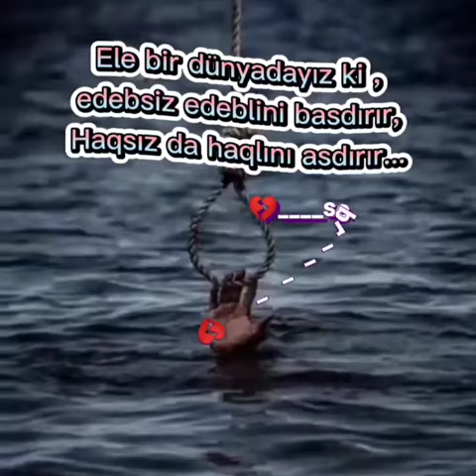WhatsApp üçün yeni video və mahnı 2021 mp3 ‎@Novruz Heziyev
‎@Novruz Heziyev

# fenomen
YouTube kanalım
abune ol
Novruz Heziyev

Heziyev Novruz
Whatsapp Statusları 2018
Whatsapp Videoları
Whatsapp Hack
2018 Super Klipler
2019 Klipler
Novruz Heziyev
Super klipler#
Enes Batur
Aze klipler#
Azerbaycan Yığma MAhniları#
Reynmen
#2018 klipler
2018 meyxanalar
2019 yığma mahnilar
2020 yığma mahnılar
AzeQarabagTeam
whatsapp status#
whatsapp status klipleri
novruz heziyev#
gizli ask
unutulmus sevgi
abbaszade elsen klip
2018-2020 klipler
yeni klipler
yeni whatsapp klipler
vapcat klipleri
whatsapp statuslari,
whatsapp status
klipler 2018,
klipleri,
klipler kore,
klipler yeni,
klipler turk,
klipler azeri,
klipler duygusal,
klipler 2018 türkçe,
klipler klipler,
klipler dizi,
klipler,
klıpler yabancı,
klipler aşk,
klipler aglamali,
klipler asker,
klipler azer,
klipler azeri 2015,
klipler az,
çılgın klipler,
çalıntı klipler,
çinli klipler,
klipler düğün,
klipler damar,
klipler damla,
klipler desifre,
klipler dinle,
klipler ereb,
zor klipler,
klipler
kore klipleri 1,
1 dakikalık klipler,
klipler 2017 xarici,
klipler 2016,
klipler 2015,
4k video klipler,
sevgi videoları,